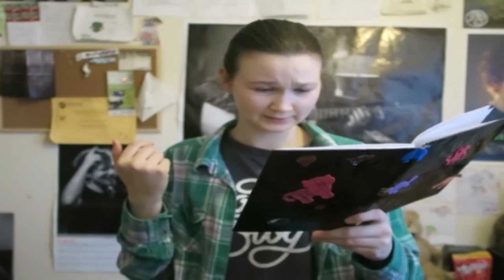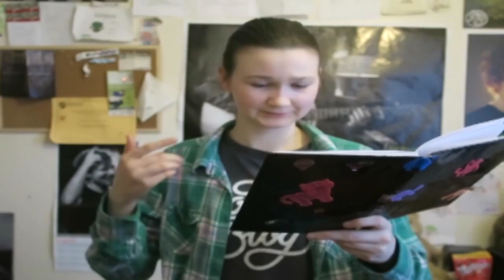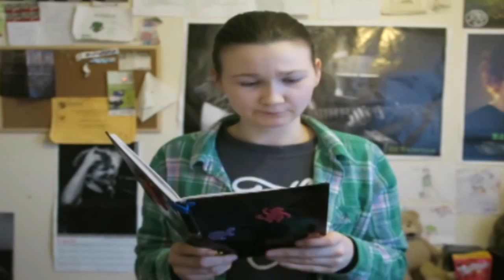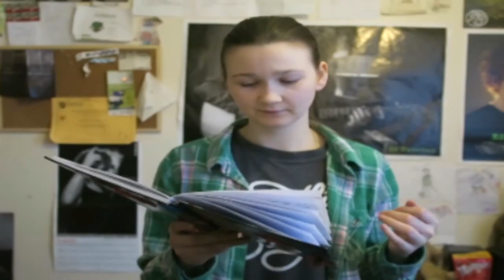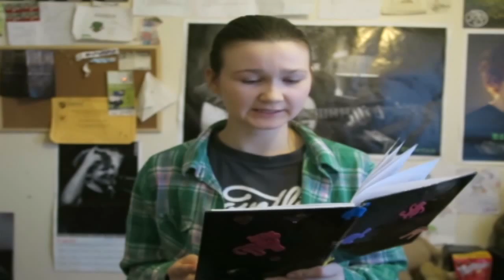Where Is Harry's Stuff Gone (My Dreams)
Old book i found with dreams i had in 2011. i hope you enjoy this video.